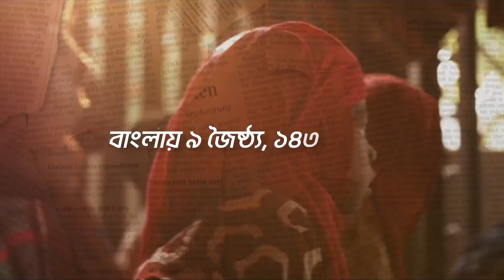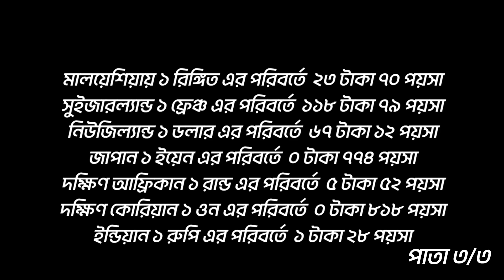Ajker Takar Rate Koto 23-5-2023 | Bangladesh Currency Rate | ‎@HustlerHuman.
Today Currency Exchange Rate 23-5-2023 | আজকের টাকার রেট ২৩/৫/২০২৩
বিষয়
প্রকাশিত: ২৩ মে ২০২৩, ৬:০০ সন্ধ্যা।
সর্বশেষ আপডেট হয়েছে: সকাল ১১:০০ (২৩/৫/২০২৩) হাসেলার হিউম্যান ইউটিউব।

জেনে নিন আজকের টাকার রেট কত। আজ মঙ্গলবার, ২৩ মে ২০২৩ ইং, বাংলা: ৯ জ্যৈষ্ঠ ১৪৩০, আরবিতে ২ জিলকদ ১৪৪৪ হিজরী। চলুন দিনের শুরুতেই দেখে নেওয়া যাক বিভিন্ন দেশের মুদ্রার বাংলাদেশি টাকায় আজকের টাকার রেট কত?

To know the daily rate of TAKA / exchange rate of foreign currency, keep an eye on @HustlerHuman. YouTube channel. Actual value may change partially over space and time. You can check the information from your nearest bank to know the latest price.  Do not use Google or currency converters. There are buy and sell averages.

Malaysia (Ringit), Saudi Arabia (Rial), America (US Dollar), Europe (Euro), Britain (Pound), Singapore (Singapore Dollar), United Arab Emirates (Dirham), Australia (Australian Dollar), Canada (Canadian Dollar), Oman (Omani Rial), Bahrain (Bahrain Dinar), Qatar (Qatari Dinar), Kuwait (Kuwaiti Dinar), Japan (Japanese Yen).

- Source: Foreign Exchange
- - - - - - Feedback • Comment • Share

বি:দ্র: যে কোন সময় মুদ্রার হার পরিবর্তন হতে পারে।

টাকার রেট বিষয়ে আরও সংবাদ পড়ুন
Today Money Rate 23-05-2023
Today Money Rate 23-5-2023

bangladeshi taka
bangladesh currency
ajker takar rate
ajker takar ret koto saudi
ajker takar ret
ajker takar red
bangladesh bank exchange rate today
bangladesh taka
kuwait currency to bangladesh taka

© @HustlerHuman. 2022.